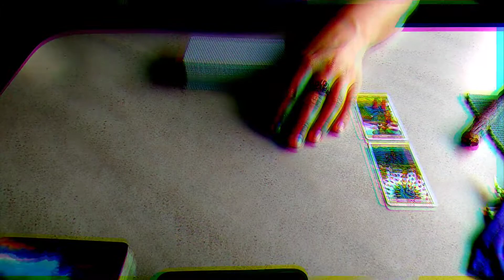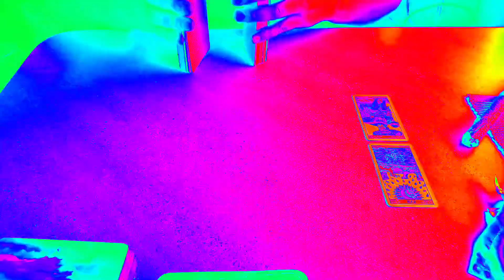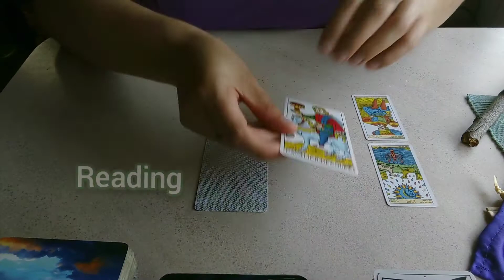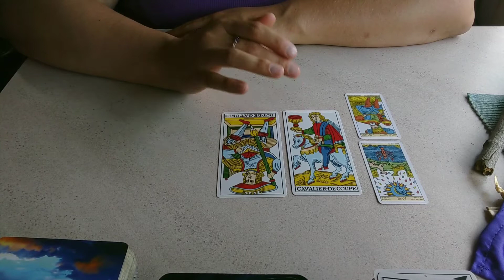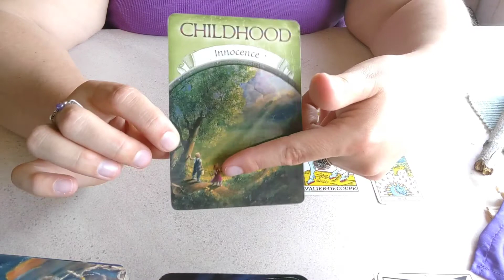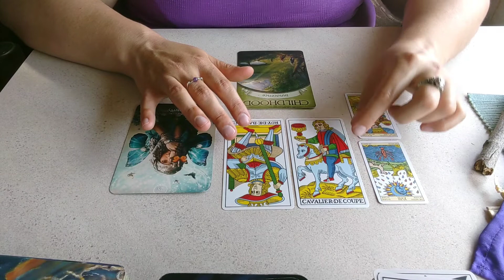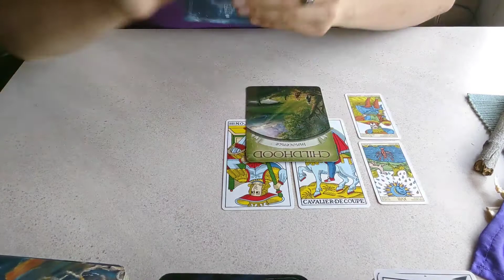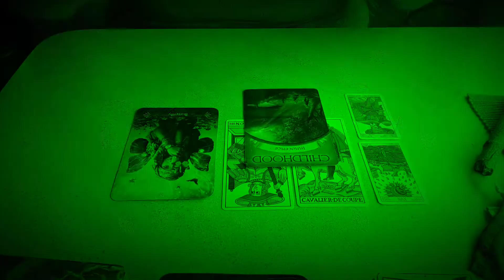PISCES, WHAT DO YOU NEED TO LET GO OF TAROT READING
This is a advice reading for PISCES ZODIAC. It is a timeless reading. It is meant as a guide for you, I am here to help you sort out energies that may be holding you back from love, life and career. If the reading doesn't resonate, that means it was not for you, try one of my other readings and see if they resonate. It is general, therefore there are so many energies coming in that maybe there was only one message for you. This is meant as entertainment.

Intro: 0:00
Shuffle: 1:00
Reading: 2:28

B.